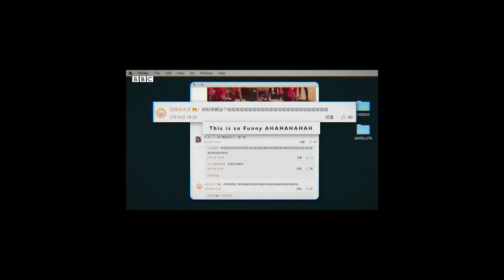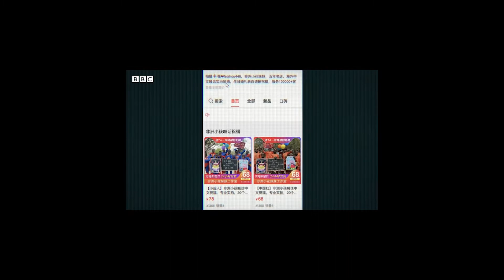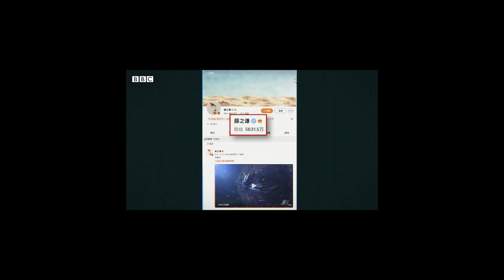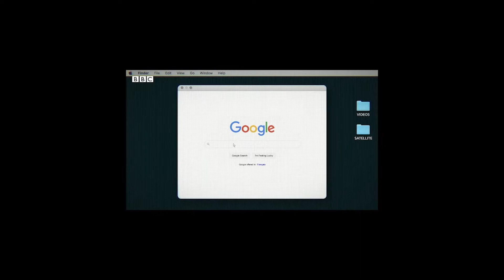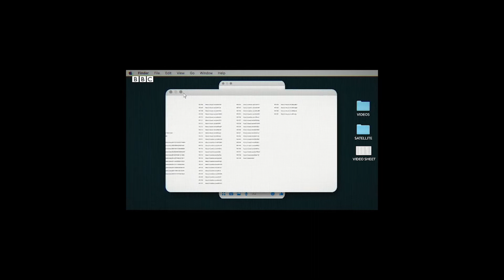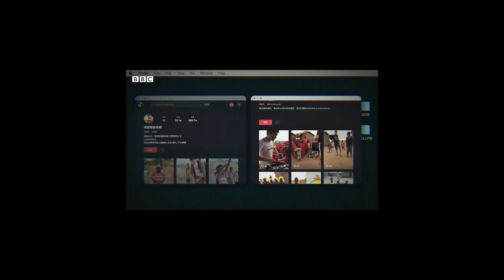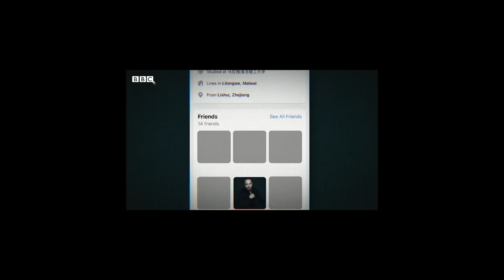Racism for Sale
In February 2020, a shocking video began to circulate on Chinese social media. A group of African children are being instructed, by a voice off-camera, to chant phrases in Chinese. The kids repeat the words with smiles and enthusiasm — but they don’t understand that what they’re being told to say is “I am a black monster and my IQ is low.” The clip ignited outrage in China and beyond.